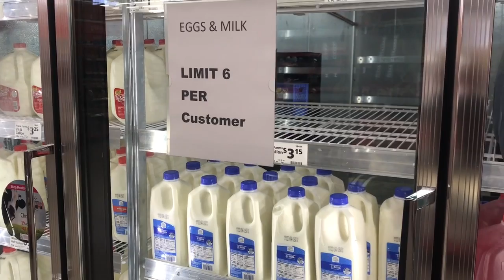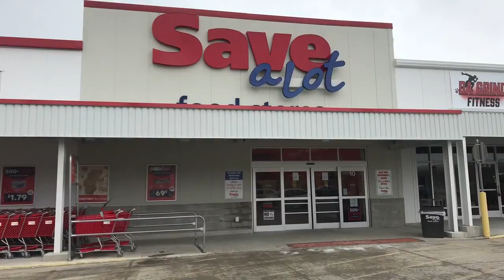Government shutdown could force East St. Louis IL grocery store to close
A Save-a-Lot grocery store in East St. Louis, Illinois, could be forced to temporarily close if the federal government shutdown continues. The business near St. Louis, MO, has about 73 percent of its business come from customers on SNAP food stamps, which could be cut off in March.

Video by Cara Anthony/News-Democrat